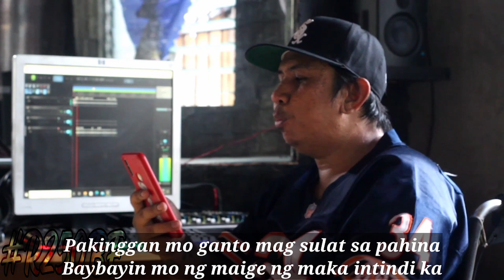R250BF Unico Ijo (1) | Level 1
DEADLINE for 1st Level Entries August 27, 2022
Watch the video and for all questions afterwards, comment.

*R250BF and all its contents are operated and property of The Hagda